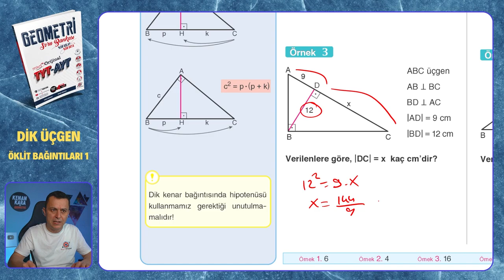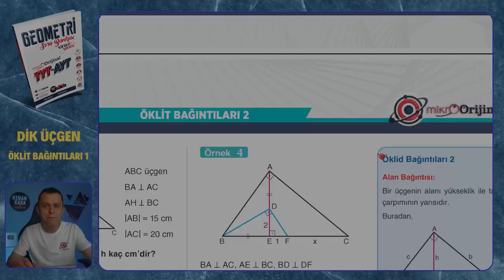ÖKLİT BAĞINTILARI 1 | Dik Üçgen | Mikro Orijinal Geometri Soru Bankası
Mikro Orijinal Geometri Soru Bankası kitabındaki, Dik Üçgen konusundaki ÖKLİT BAĞINTILARI 1 testinin çözümü